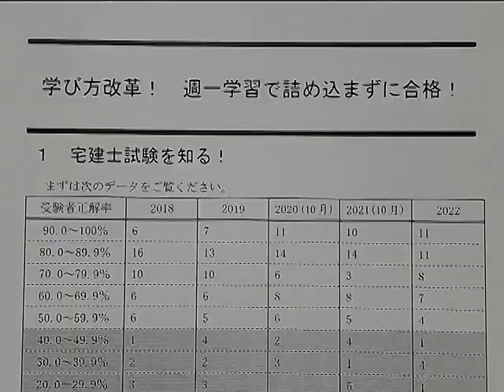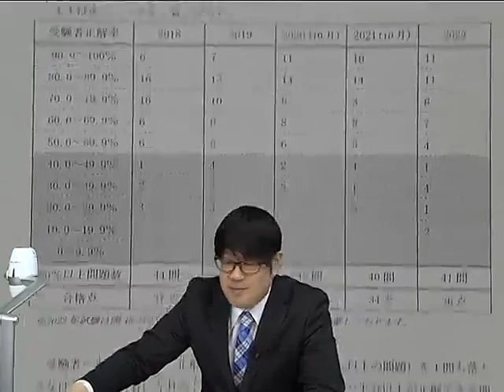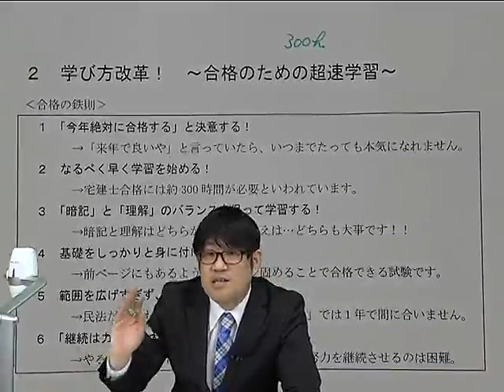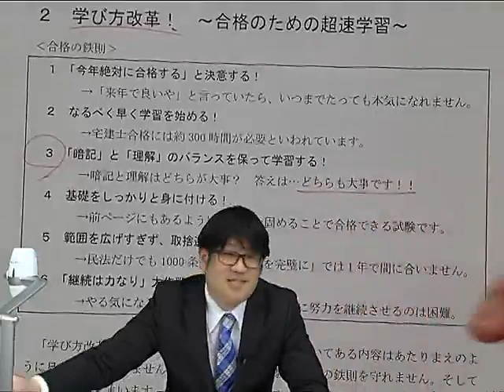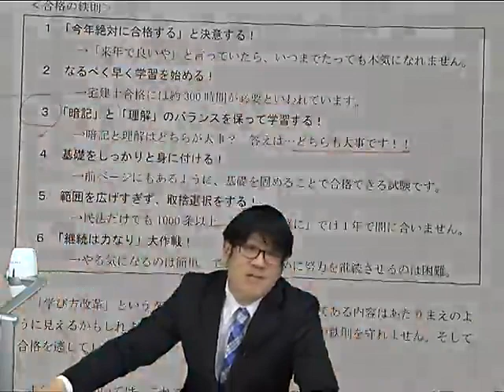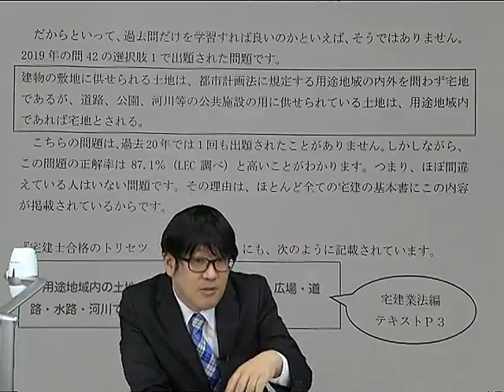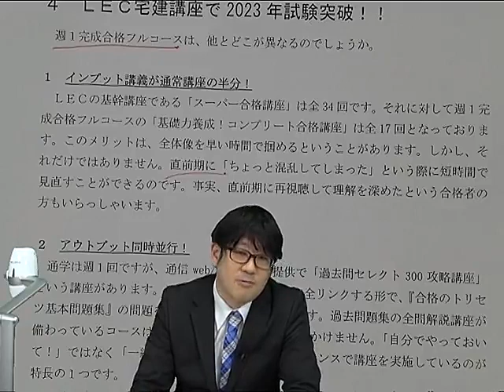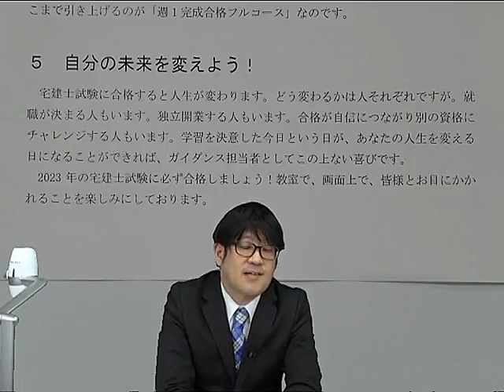【LEC宅建士】学び方改革！週一学習で詰め込まずに合格！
週一回の通学講座と通信講座の併用で、いいとこ取りした「週一完成合格フルコース」についてご紹介。
難しい・細かい知識でなく、合格必須の基本知識習得を主眼に置いた
「宅建士合格のトリセツ　基本テキスト」を教材とした法律学習が初めての方にも取り組みやすいコースです。
担当：友次　正浩　LEC専任講師